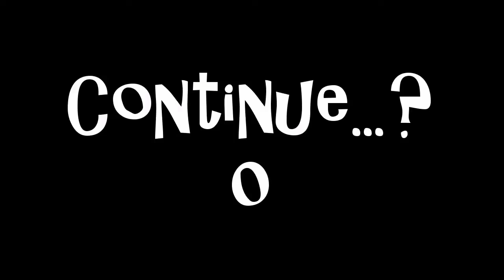Mighty Morphin Power Rangers Part 1 - Going Back to the Beginning!!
Mark is making a triumphant return to DESTROY this fucking game. He had a shaky start last time, but he is feeling surefire cocky that this time he's got it on lock!